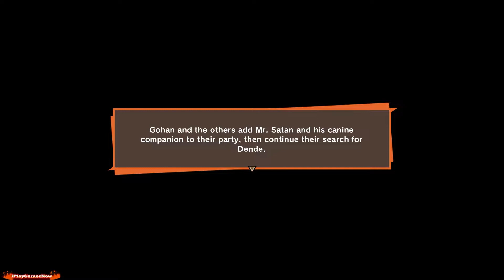Super Buu Absorb Gotenks And Fight with Gohan Potential Unleashed ! DBZ Kakarot Ep. 46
Tell me in comments what would you like to see next!

Dragon Ball Z: Kakarot is an action role playing game developed by CyberConnect2 and published by Bandai Namco Entertainment, based on the Dragon Ball franchise. The game follows the main protagonist Goku and the Z-Fighters throughout the events of the Dragon Ball Z anime series, including anime-original storylines and moments.
Platforms: Microsoft Windows, PlayStation 4, Xbox One, Nintendo Switch.